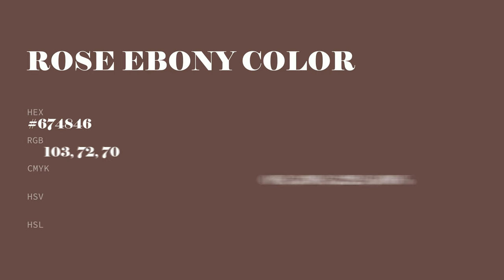Rose Ebony color #674846 hex color - Brown color - Cool color 674846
What color is Rose Ebony ? #674846 hex color - Brown color - Cool color 674846

Hex #674846 Color Code is also known as Rose Ebony color.